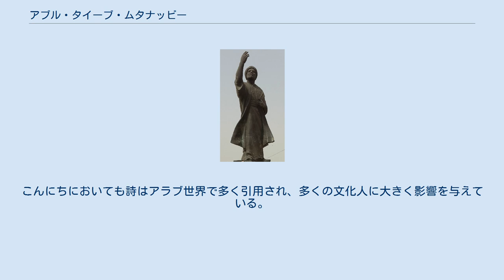アブル・タイーブ・ムタナッビー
アブル・タイーブ・ムタナッビー (أبو الطيب المتنبي)は、アラブの詩人。
 アブル・タイーブ・ムタナッビーは915年に現在のイラクの町クーファで誕生する。
水運びを生業とした家庭。
ムタナッビーの幼少期を語る文献はほぼ皆無とされ、自身も一切の生い立ちについて黙していた。
通説では早くに母親は死去して、祖母により育てられる。
幼き日から詩才を発揮したとされ、ダマスカスで教育を受けた。
青年になったおりにおいてムタナッビーはシリア砂漠に赴き、2年余り滞在してベドウィンと交流して多くのことを培われる。
一旦クーファに帰郷したあと父とともにレヴァント各地の町を巡った。
自身を高貴な家柄と信じて疑わなかったとされ、さらに預言者と称したという。
そのことから預言者を自称するという意味がある「ムタナッビー」と呼ばれるようになる。
ムタナッビーは政治活動に没頭したあまり故郷で反乱を起こす。
さらに預言者と称したことから政府に捕縛されて監獄に2年間投獄される。
出獄後、はじめダマスカスに赴きそれからハムダーン朝のアレッポの宮廷に迎えられてサイフ・アッダウラに仕える。
宮廷詩人として活躍して称揚詩や、さらに誹謗詩を数多く詩作して政敵を中傷した。
約9年間とどまったがやがてサイフ・アッダウラに政治的野望を疑われてその身を追われた。
ムタナッビーは957年に新天地としてエジプトに逃れる。
 当時のエジプトはイフシード朝時代であり、芸術のパトロンで知られる実力者アブル・ミスク・カーフールにより宮廷詩人として迎えられた。
しかしムタナッビーはいつしかカーフールから疎まれるようになり、やがてムタナッビーはカーフールに対する風刺や誹謗詩を書き中傷した。
ムタナッビーはエジプトを脱出してクーファを経てそのはてペルシアの都シーラーズに身を寄せた。
ブワイフ朝の宮廷に歓迎されアミールであるアドゥド・ウッダウラの庇護のもと965年までペルシアに滞在した。
けれども望郷の念捨てがたくバグダードに帰郷する。
しかし同年9月23日にバグダード近郊で何者かに襲撃され、あえなく最期を遂げた。
盗賊とも政敵ともいわれるように諸説あるという。
 ムタナッビーはアラブ人の誇りと伝統を重視。
華美に芸術的でたくみな技法を用いて組まれる称讃詩や誹謗詩を中心に書く。
それはレトリックにして仰々しく幻想的な比喩を得意とする。
当時、ムタナッビーの詩はつねに物議を醸して非難されることも多かったが、後世に与えた影響は計り知れない。
こんにちにおいても詩はアラブ世界で多く引用され、多くの文化人に大きく影響を与えている。
 バグダード中心部の古書店街沿いにあるムタナッビー通りに名が残る。